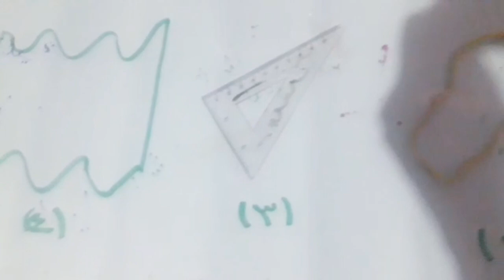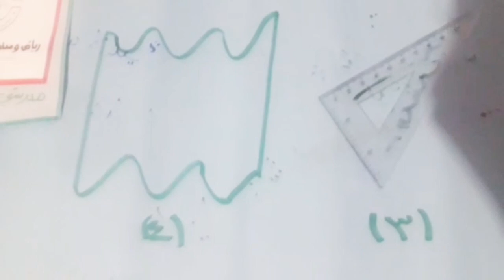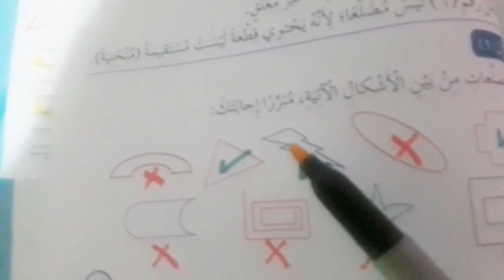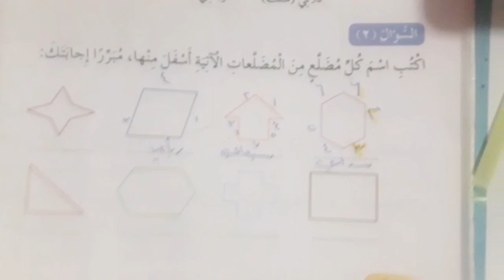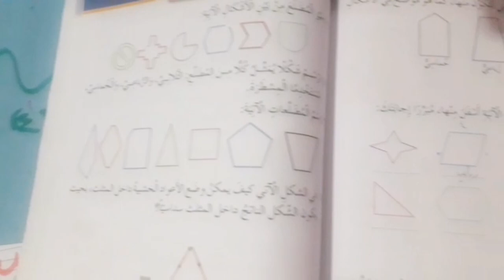الحصة الثانية *رياضيات -الاربعاء-صف خامس-المضلعات8-4-2020